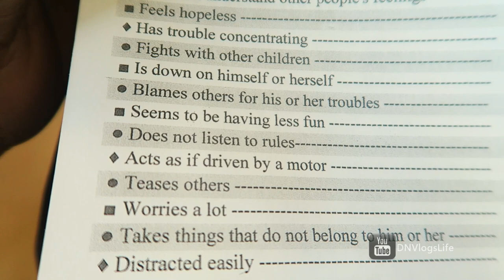Visit to the Doctor + Spring Concert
P e r I s c o p e: sawahtwit (DiscoveringNatural)